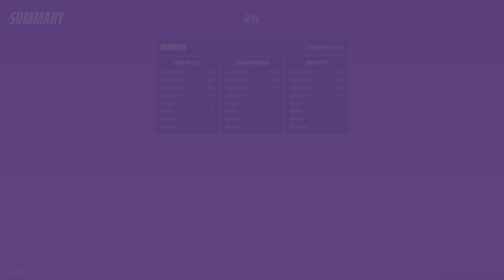Two Risky Steals In One Game